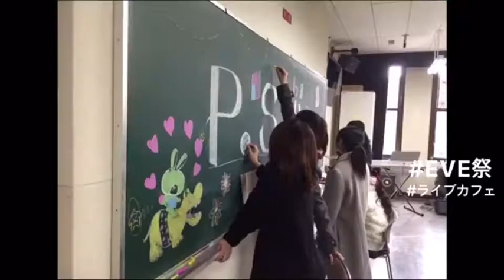P.S. 2018 紹介動画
アコーステック音楽サークルP.S.についてまとめてみました！
我々の魅力を感じていただければ幸いです！